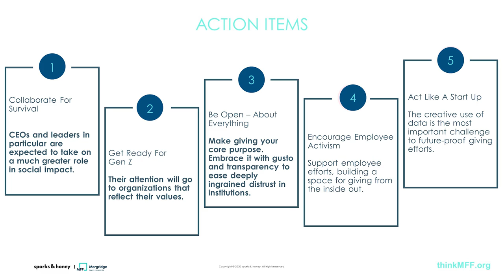The Future of Giving | Carrie Morgridge | TEDxCherryCreekWomen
Carrie Morgridge, Chief Disruptor of the Morgridge Family Foundation (MFF), shares the five cultural shifts that are changing giving as we know it. Her TEDx talk synthesizes a data-heavy report called The Future of Giving that MFF produced in collaboration with the cultural consultancy group Sparks & Honey. Join Carrie as she shares the trends that are already changing giving for nonprofits, philanthropists, corporations, and individuals alike.

The five cultural shifts identified are exponential risks to humanity, youth rising, diminishing societal trust, brand as benefactor, and precision funding. Combined, they illustrate an ecosystem where giving is everyone’s business. To download the entire report for free, Carrie Morgridge serves as the Vice President and Chief Disruptor of The Morgridge Family Foundation. The mission of the Foundation is to invest in leaders and organizations that are reimagining solutions to some of today’s greatest challenges. Carrie is the award-winning author of Every Gift Matters – How Your Passion Can Change the World. Her second book, The Spirit of the Trail, was released in May 2018.
Carrie and her husband John created Student Support Foundation, a national organization that inspires youth philanthropy.
Carrie speaks internationally to education advocacy forums, at poverty alleviation conferences, and many convenings that are philanthropically focused. She divides her time between Montana, Colorado and Florida. She and John have two adult children who reside in Denver, Colorado. This talk was given at a TEDx event using the TED conference format but independently organized by a local community.